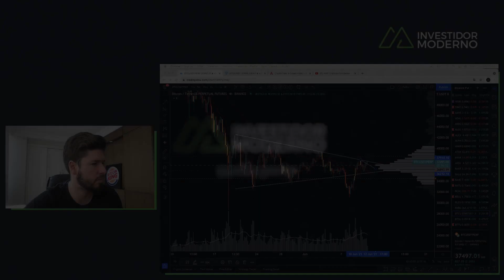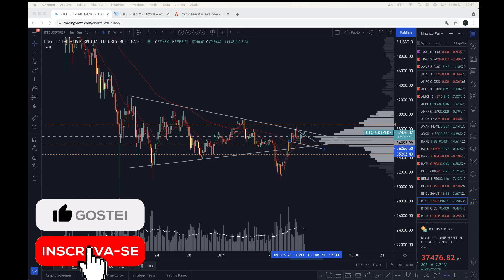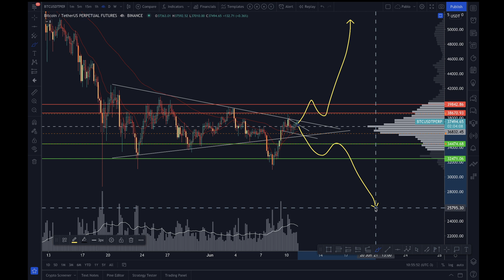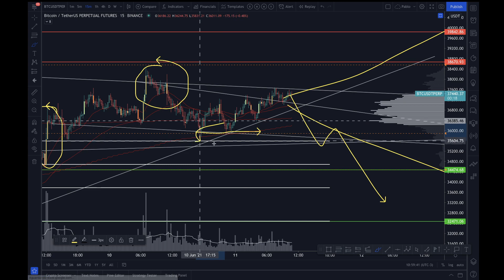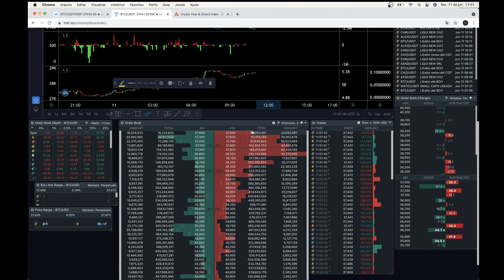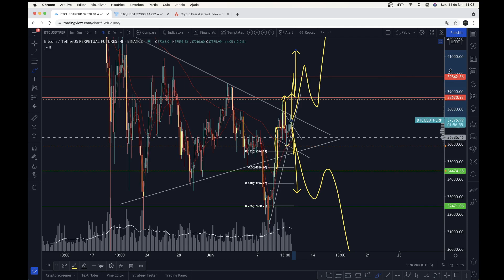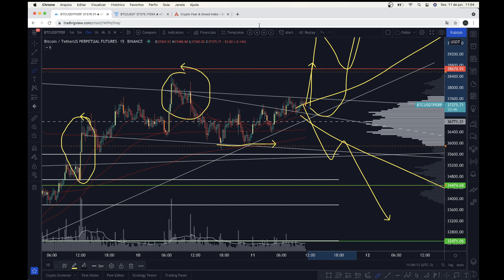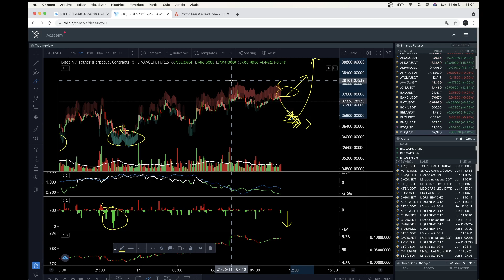BITCOIN NO TRIÂNGULO - VAMOS ROMPER? + CURTO E LONGO PRAZO - Análise Técnica/Sentimento 11/06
🔻AWP🔻